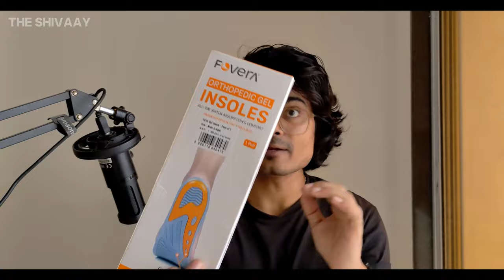Affordable vs Premium Insole / Memory Foam: Which Provides Better Support?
Looking for the best insole for ultimate support and comfort? In this video, we compare affordable and premium insoles, focusing on the use of memory foam. Discover which option provides better support for your feet and helps you stay on your feet all day without discomfort. Whether you're a fashion enthusiast or simply seeking relief, this video will guide you in making an informed choice.
2.  FOVERA Gel Insoles Pair for Walking, Running, Sports, Formal and Safety Shoes - All Day Comfort with Dual Gel Technology - Made In India - Full Length Sole for Every Shoe (Male, Pack of 1 Pair)

3.  Footvital Memory Foam Shoe Insoles Comfortable Insoles Supports Heel & Arch Absorbs Foot Sweat & Moisture Ultra Soft Cushioned Lightweight Durable Washable Pads for Men & Women Black (2 Pair)(Size-7)

Track Name.
Infraction- Skateboard